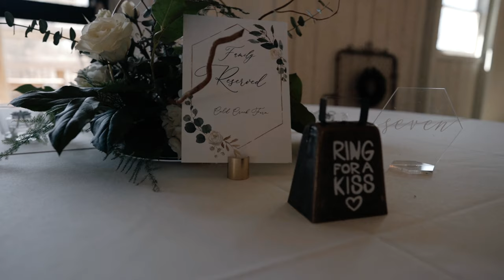Becca & Billy Wedding Film